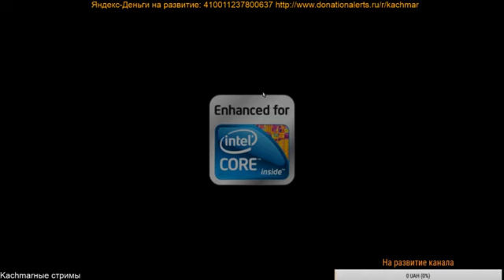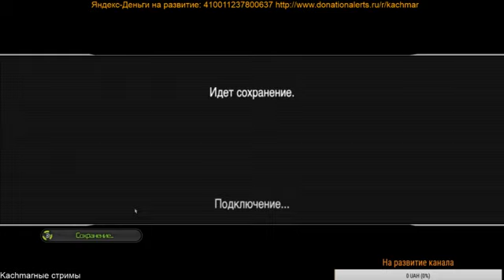Lost Planet 2 - #1 Прохожу первую главу